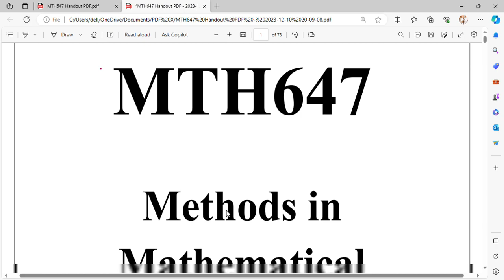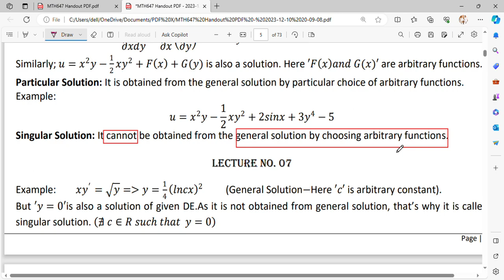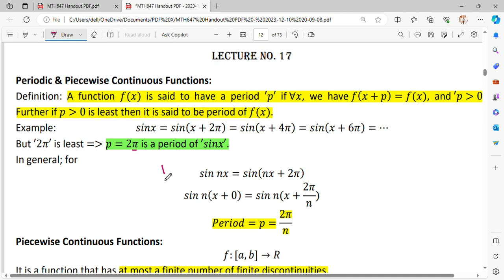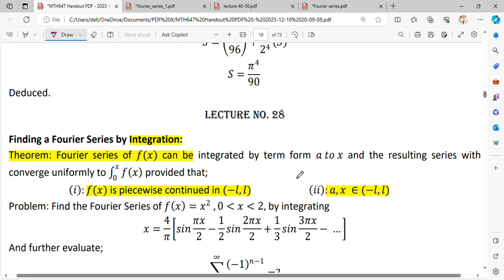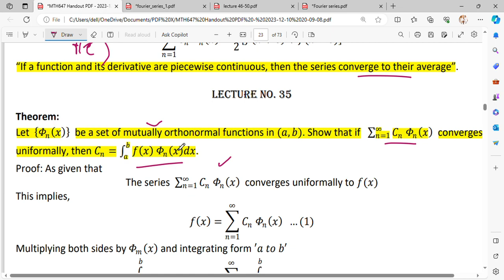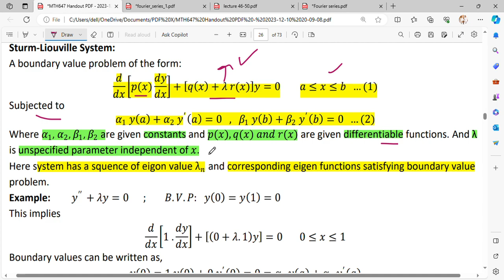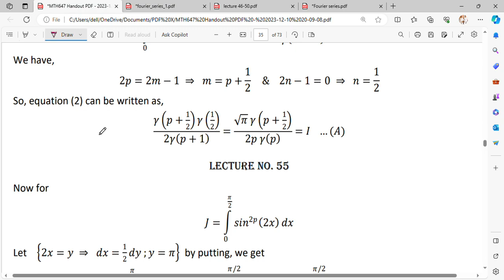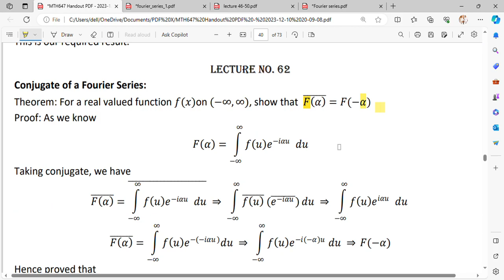Mth647 Mid term complete Preparation || Important mcqs || Short Question || Long question||2023